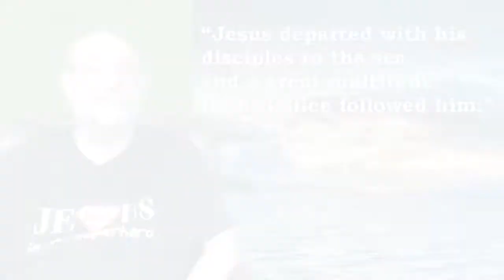Gospel Reflection- Thursday (20 January 2022) 2nd Week of Ordinary Time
Large crowds follow Jesus

Fr Paul reads from the Gospel of Mark (3: 7-12) in which Jesus departed with his disciples to the sea and a great multitude from Galilee followed him.

As we hear in this Gospel, Jesus withdraws to the lakeside and a great crowd gathers around him and we hear a summary of the work Jesus is doing. He teaches and he cures and in doing this the people start to discover who and what Jesus is.

Fr Paul notes, through the unclean spirits, we learn that Jesus is the Son of God.  The first human to say these words is the centurion at the foot of the cross when Jesus is crucified.  ‘Son of God’ means that Jesus is an agent of God; he exercises God’s power; he shares God’s will and does it.  So, Fr Paul says, the unclean spirits are telling us that God is at work in Jesus, that Jesus is also divine.

Fr Paul says, for our reflection, a great crowd gathers around Jesus and they ask for help, ‘What would I ask Jesus to help me with at this moment in my life?